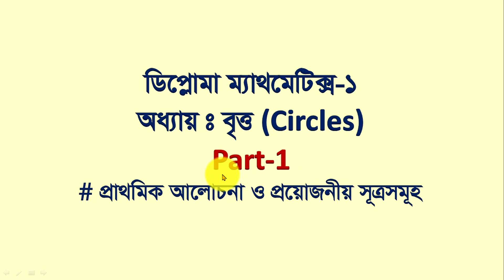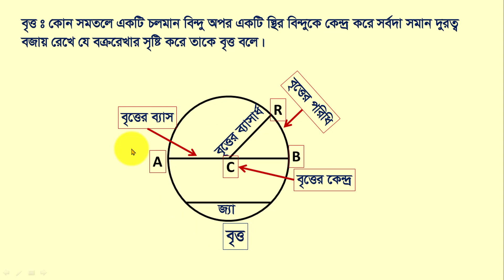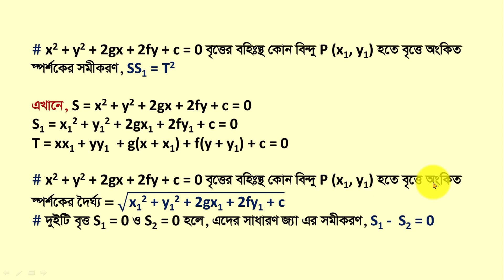Circle / বৃত্ত / Mathematics 1 chapter 15 / Diploma Mathematics 1 / Diploma Mathematics 1 chapter 15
Circle / Diploma / Diploma Math1 / Diploma Maths  / Polytechnic / Polytechnic Mathematics /